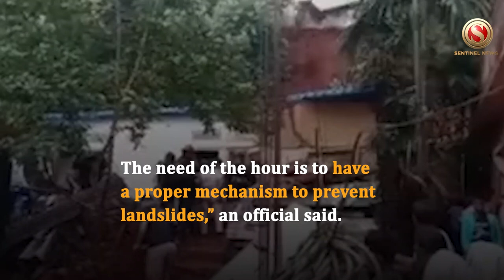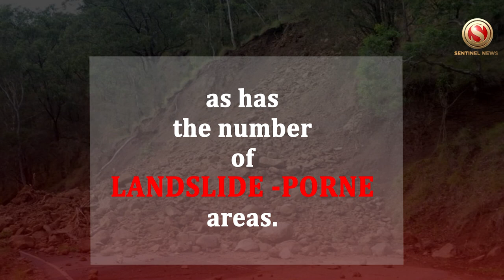Landslide-prone areas mapped, but where is mechanism to tackle menace?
The monsoon comes to Assam with a price, and that is landslides. The State Government has already mapped the landslide-prone areas in Guwahati way back in 2015 but has stopped short of putting in place a preventive mechanism even today. This leads to the killing of humans due to landslides. The Kamrup (Metro) district administration has issued notices to around 200 families in Guwahati, asking them to move to safer areas.

According to official sources, from 2016 to 2022, Assam lost 79 human lives due to landslides, with around half of them in Guwahati. “Unplanned and illegal settlements in the hills have caused deadly landslides. The need of the hour is to have a proper mechanism to prevent landslides,” an official said. What has happened over the years on this front is that the District Disaster Management Authorities (DDMAs) wash their hands just by issuing notices to the people residing in landslide-prone areas before the monsoon, asking them to vacate their houses.
The survey found 366 spots that were landslide-prone in the city. After that, illegal settlements in hills have gone up manifold, as has the number of landslide-prone areas. In 2015, the survey spotted 20 areas in Santipur, 40 in Noonmati, 30 in Hengrabari, 37 in Kharghuli, 14 in Narakasur, eight in Maligaon, five in Fatasil, 77 in Sunsali, etc., as landslide-prone.